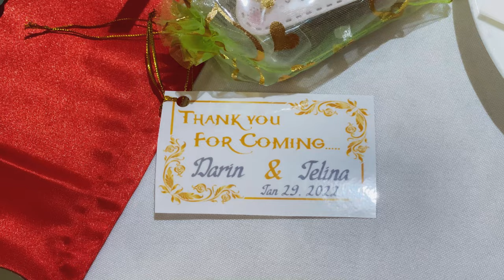Congratulations Mr & Mrs. Grey!!!